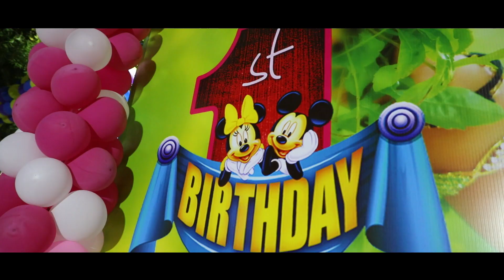Sahana Sai 1st Birthday Celebrations -M Studio